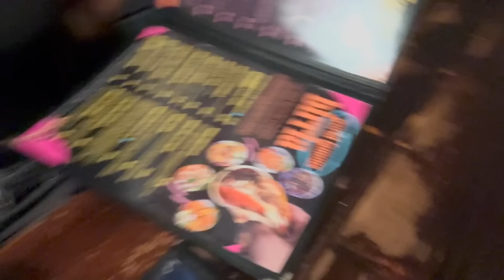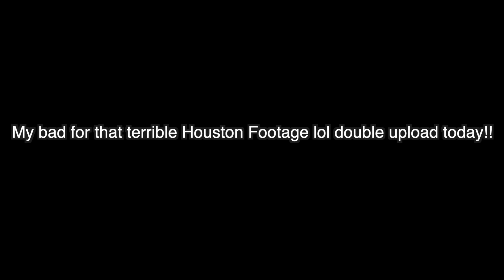I GOT MY FIRST TATTOO!!! *my family had this to say* | Houston Vlog